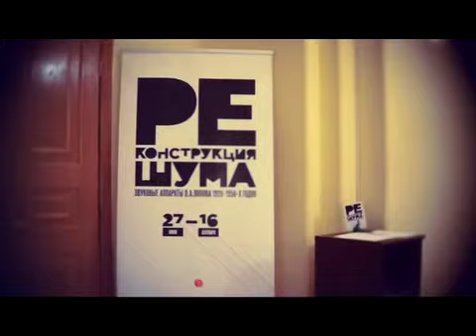A-ONE HIP-HOP NEWS. Выставка «РеКонструкция шума». 20.08.12.